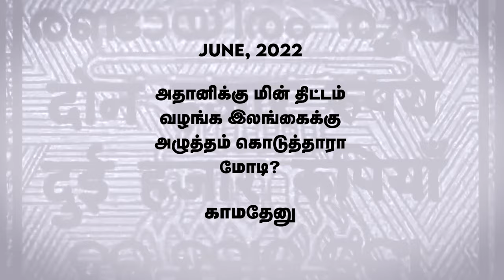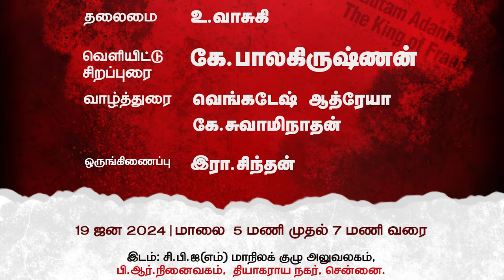'The Nexus' ஆவணப்படம் நாளை வெளியீடு.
'உலகம் காணா கார்ப்பரேட் முறைகேடு' என்ற அதானி பற்றிய ஹிண்டன்பர்க் அறிக்கையில் தொடங்கி, இந்தியாவில் இடதுசாரிகள் உள்ளிட்டு எதிர்க்கட்சிகள் நடத்தும் போராட்டத்தின் பின்னணியை விளக்கும் ஆவணப்படம் 'The Nexus' நாளை வெளியீடு. CPIM Adani modifailsindia More